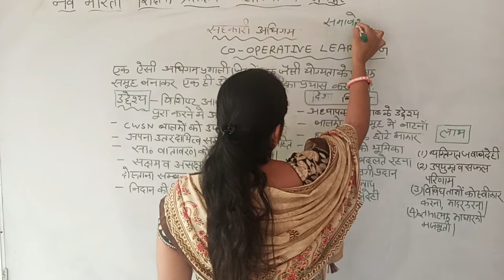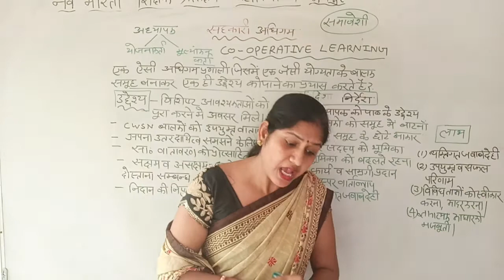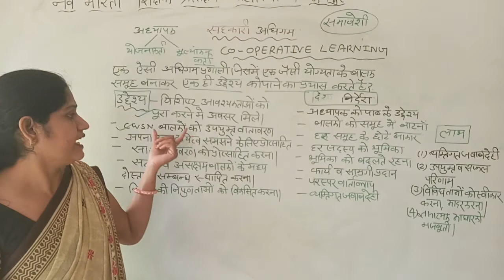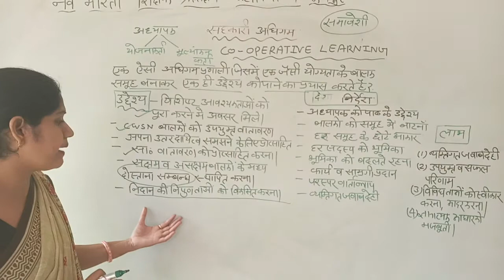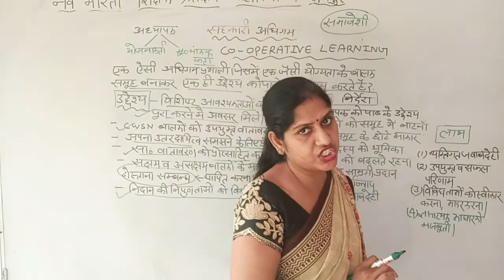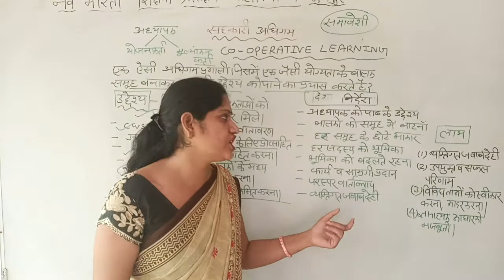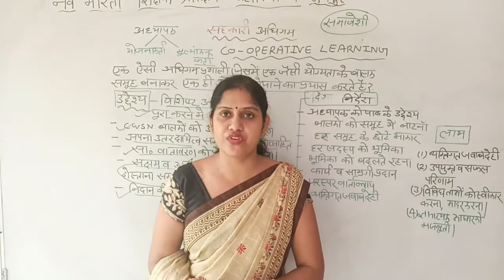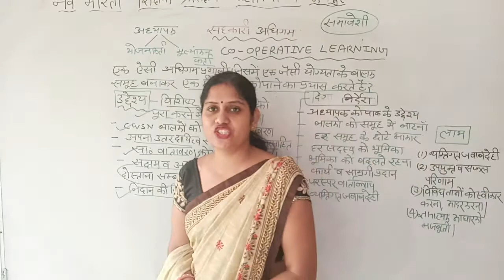सहकारी अधिगम क्या हैं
सहकारी अधिगम एक सफल शिक्षण रणनीति हैं, जिसमें छोटे - छोटे दल बनाये जाते हैं, प्रत्येक दल में विभिन्न स्तर की क्षमता के छात्र, अधिगम के विभिन्न क्रियाकलापों का उपयोग किसी विषय विशेष में